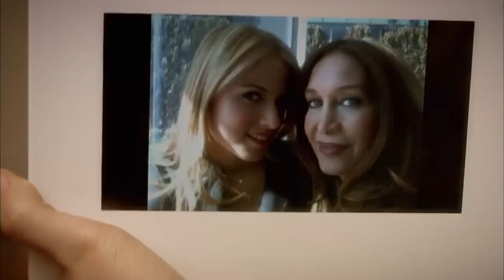Není třeba být zdvořilý - Vyměněné životy Feriha 7. díl